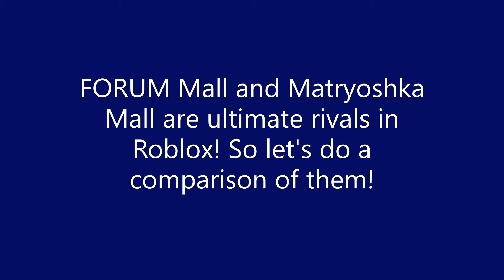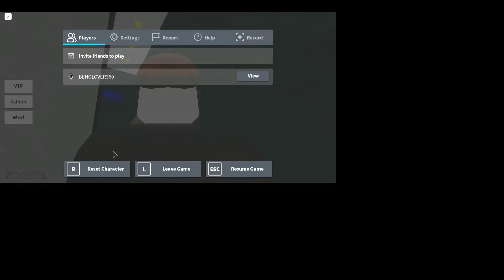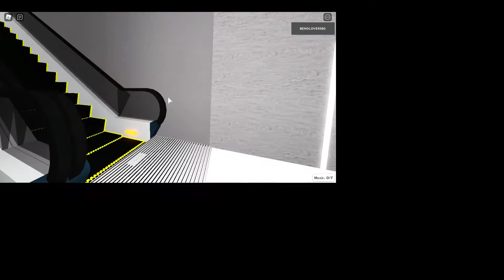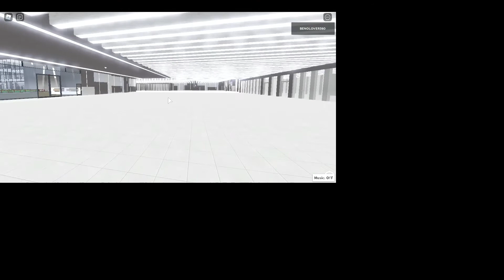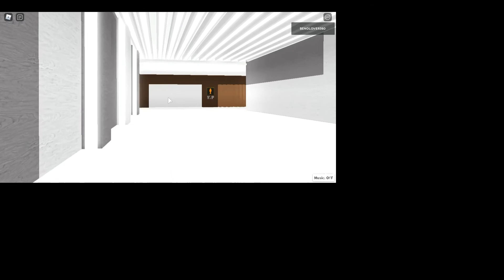FORUM Mall Vs Matryoshka Mall: The Ultimate Roblox Shopping Centre Rival Comparison!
I know, there's a missing bracket at 0:19 and a missing full stop at 5:56.